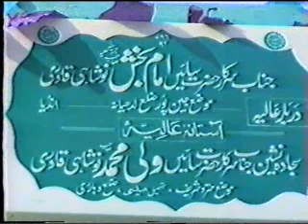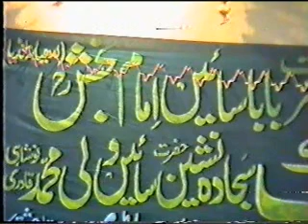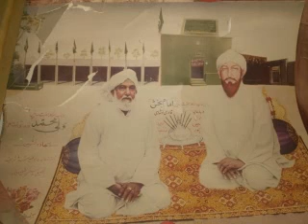Mere Murshad Da Chera - Zahoor Ahmed Maqbool Ahmed Qawwal